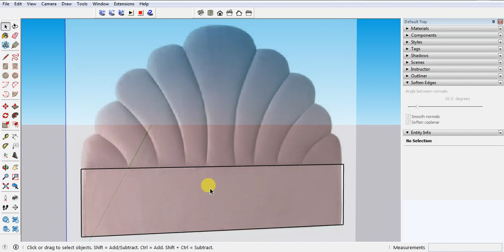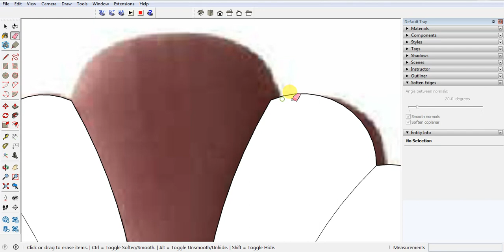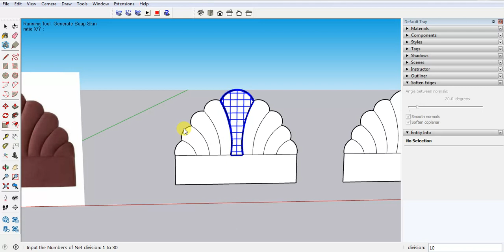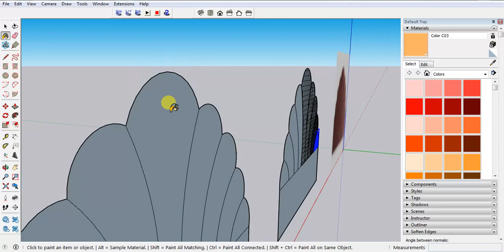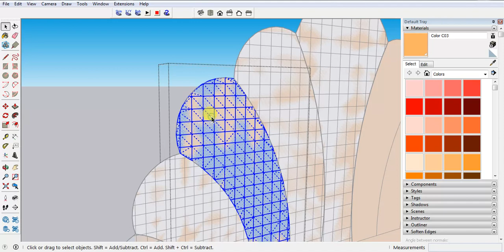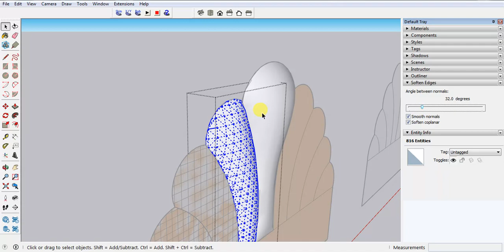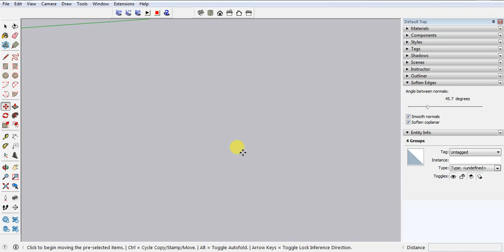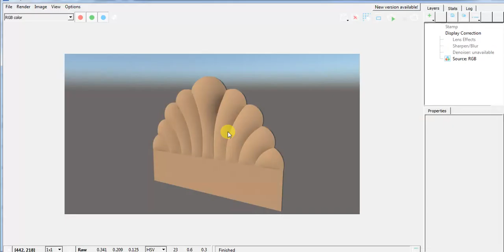Bed Head Board Modelling in SketchUp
In this Video I am going to explain you, How to make Bed Head Board Modelling in SketchUp and how to use soap skin bubble plugin in sketchup